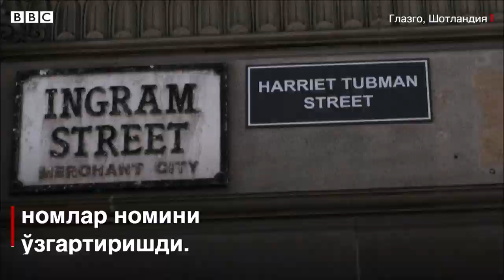'Қора танлининг ҳаёти ҳам ҳаёт' деган намойишлар дунё бўйлаб тарқалди - BBC Uzbek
Ана шу фикрни уқтириш ниятидаги норозилик намойишлари дунёнинг аксар шаҳарларида ташкил этилди.

АҚШ ҳибсхонасида қора танли Жорж Флойднинг ўлими ортидан Сиднейдан тортиб Глазогача, Таиланддан Рио-де-Жанейрогача одамлар кўчаларга чиқдилар, ирқчиликка қарши ўз норозиликларини изҳор этдилар.